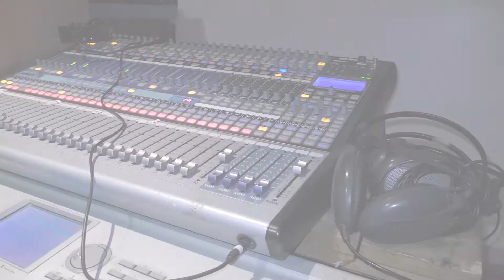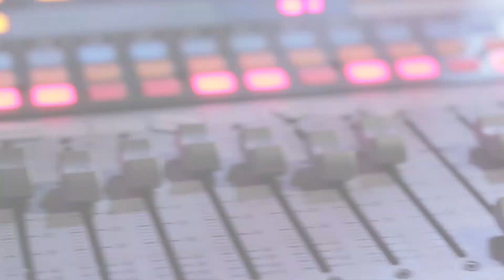Gloria bascur en wk estudios Chile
grabado por william lopez willykaraoke santiago Chile